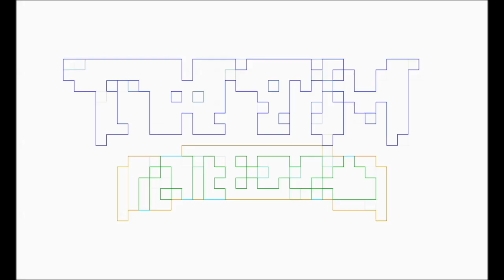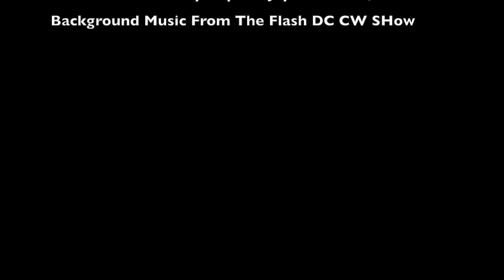Albuquerque Comic Con 2019 Superhero Movie Q&A with Jay Garrick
Pablo Gunner, as Peter B. Parker from Spider-Man: Into The Spider-Verse, asks Jay Garrick of Earth 3 what he thinks of Black Panther vs Aquaman, Infinity War vs Spider-Verse at Albuquerque Comic Con 2019. Background music from CW's The Flash does not belong to us.